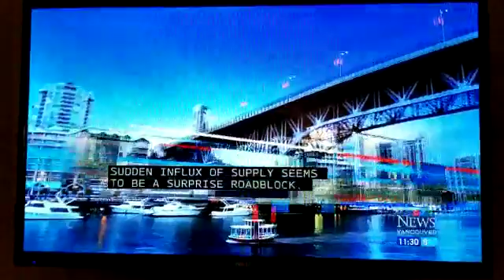NORTH VANCOUVER MASS STABBINGS - SATURDAY MARCH 27, 2021 (Tyler and Craig )